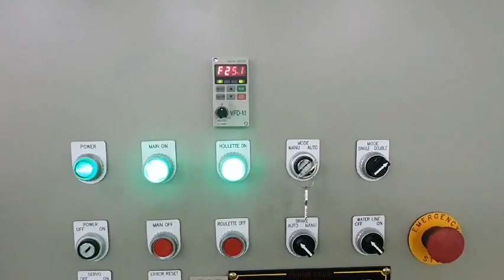PAPER BUCKET FORMING MACHINE - 350oz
** Product specification**
- Top dia: 255mm
- Bottom dia: 218mm
- Height: 275mm
- Paper: 15PE/500gsm/30PE